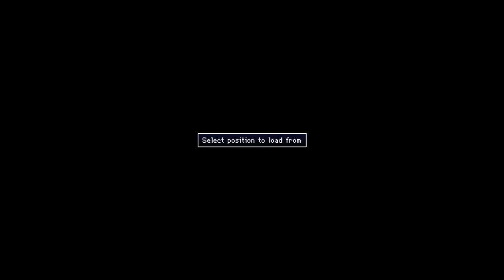27 Wonder Boy - Arcade - Gameplay